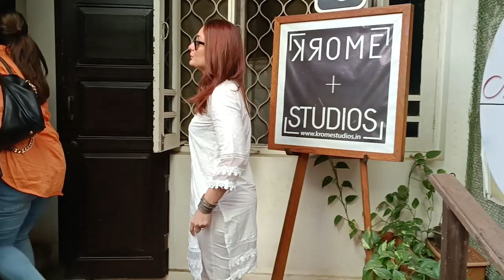Kareena Kapoor , Mouni Roy , Malaika Arora Spotted in Bandra